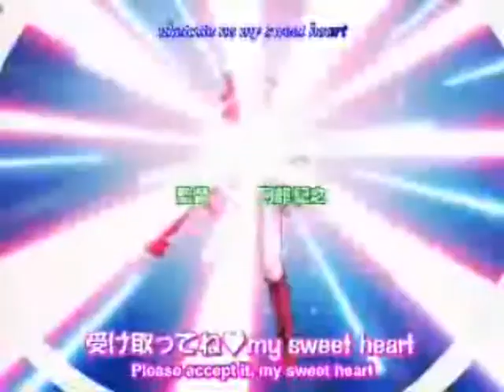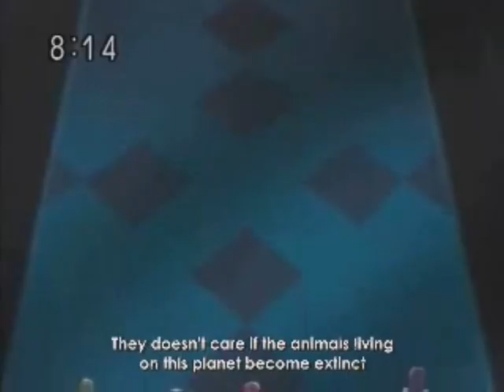Mew mew-rama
anyone who lists the episodes  gets a free request/cookie.